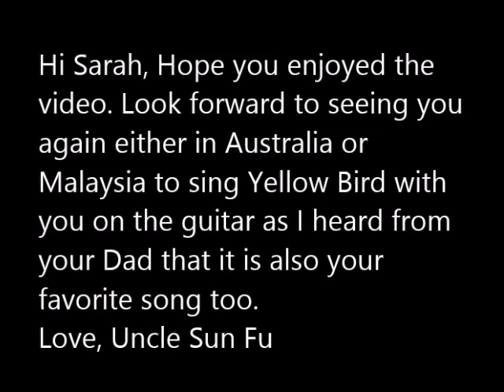Sarah Lim's day at school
Graduation day of Sarah Lim at school in Melbourne Australia.